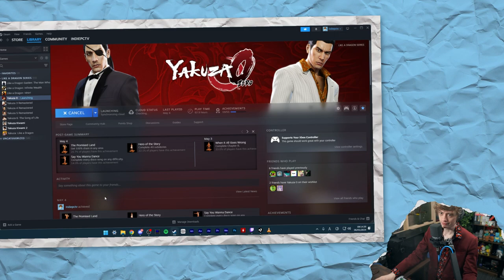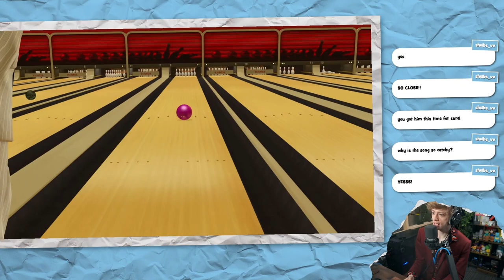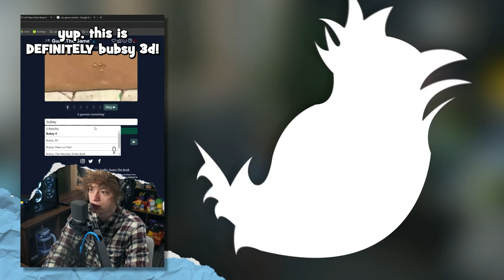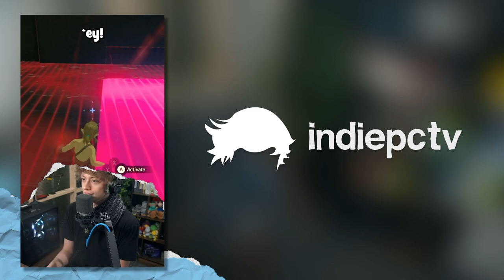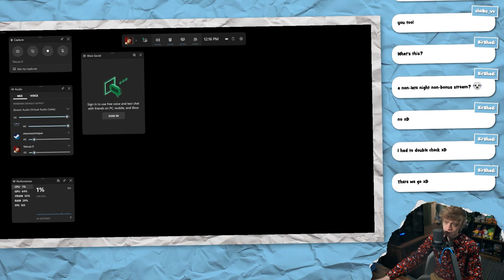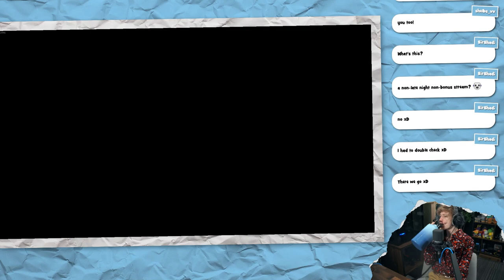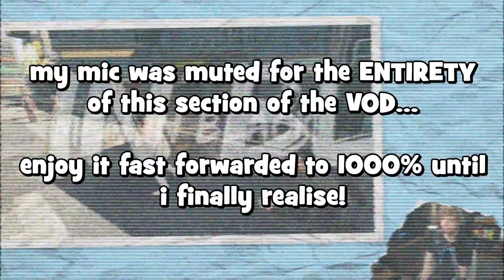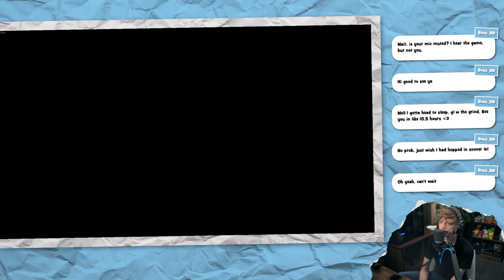Kiryu Can't OUTRUN His URGES... • Yakuza 0 #14 • 「06 May 2024」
CHAPTERS
Intro Music + Clips: 0:00
Intro Chat: 6:27
Yakuza 0: 10:58
Break: 2:10:53
Yakuza 0: 2:23:03
Outro?: 4:41:31
My Mic was Muted...: 4:42:26
BONUS Yakuza 0: 4:43:36
Outro: 5:26:30